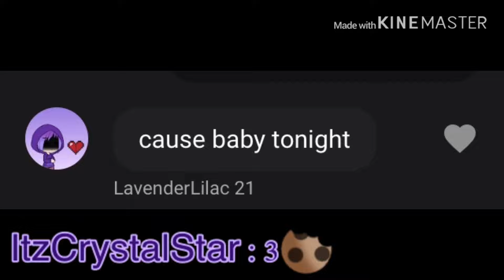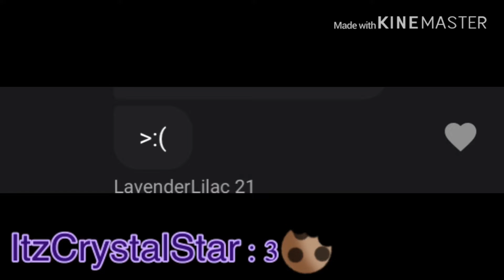Tried the revenge thing on YouTube chat